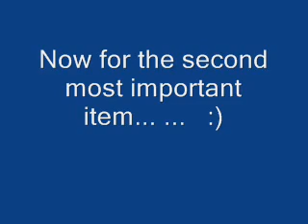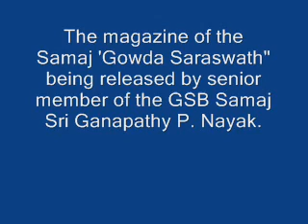SRINIVAS KALYAN part 2.wmv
Sri Srinivas Kalyanotsav was performed with great devotion, pomp and splendour at Sri KASHI MATH, Bandora, Goa on 19th December, 2009.